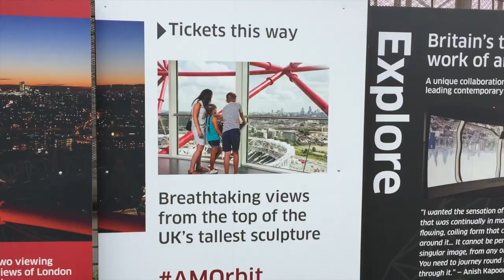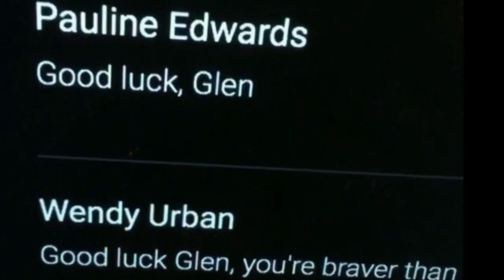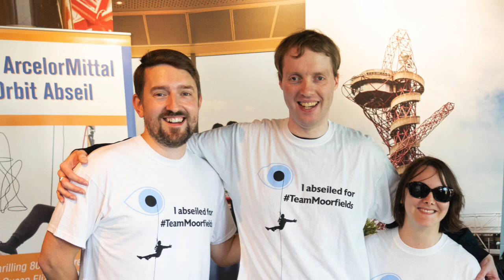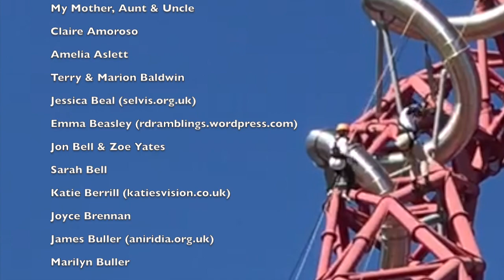Out Of Orbit - My Charity Nystagmus Abseil!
On Sunday 21 October 2018, I abseiled for the first time in my life down the ArcelorMittal Orbit Tower. It's the UK's highest freefall abseil from a height of 80 metres (262 feet), so quite a big deal for a beginner like me! It was an amazing experience, as you'll see in this video, which includes extensive highlights from my headcam footage.

This condition, which currently has no cure, affects at least 1 in every 1,000 people. It basically means you have involuntary movement or wobbling of the eyes all the time, which makes it harder to focus on things, so you have to have things close up or enlarged in order to see them clearly. I have nystagmus myself, so it's a cause very close to my heart.

Huge thanks to everyone who donated, enabling me to raise £920 for nystagmus research! My fundraising page is now closed, but can be viewed

Chapters:
0:00 Previously on Well Eye Never
1:43 Review of the day
8:55 Abseil footage
15:45 Credits

Special thanks to everybody involved in nystagmus research and support, and all those who organised the abseil: